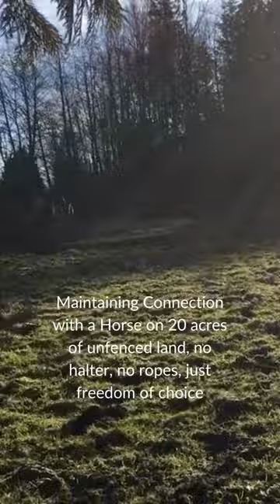Animal Communication - Unhaltered Horse on 20 Acres of Unfenced Land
My Fjord/Belgian wants to be unhaltered and completely at liberty in a 20 acre unfenced field.

There's a busy road on the other side of one neighbour's land... at the back there's a nasty neighbour... My horse says, "Do you trust me?" And so we head off...